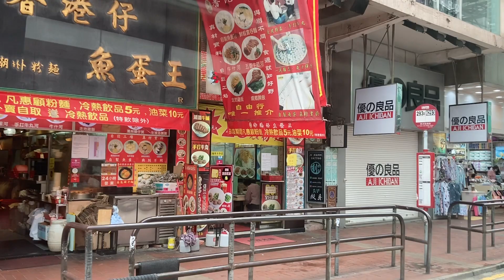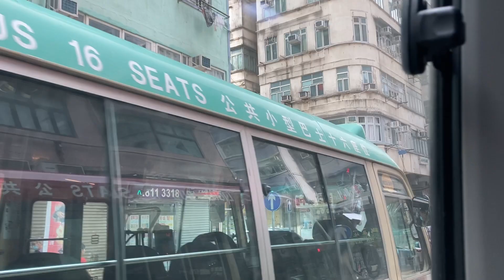小巴路線評價：過海紅小西旺線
西環北街往來旺角始創中心